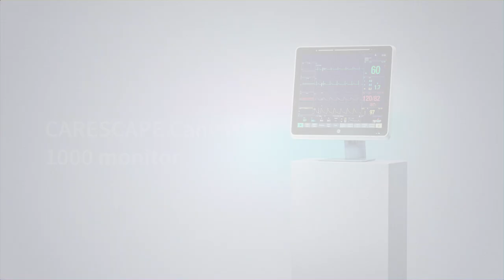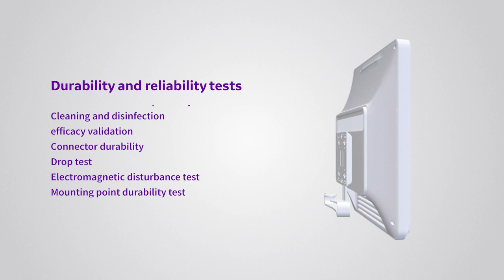CARESCAPE Canvas Fast Facts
View this video for fast facts on the CARESCAPE Canvas 1000 monitor, one monitoring solution across care areas. Not all products or features are available in all markets.